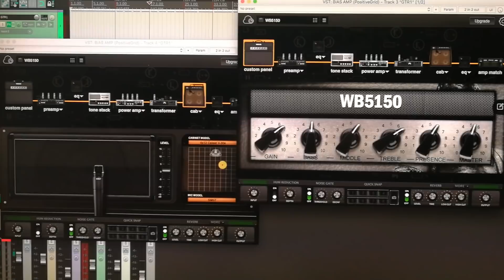1 рифф в 6 размерах (нестандартные музыкальные размеры)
Как будет звучать 1 гитарный рифф написанный под 4/4 и переделанный под нестандартные и нечетные музыкальные размеры? Музыкальный эксперимент с размерами.

Гитара:  Inspector Bandit
Усиление/Эффекты: BiAS AMP
Кабель: Humble-Bee Corona
Звуковая карта: Tascam US-4x4
Медиатор: DAW Man 3mm
-=ВНИМАНИЕ=-
Я не являюсь профессиональным музыкантом.
Игра на гитаре, как и данный канал, моё хобби.
В своих видео я лишь делюсь интересными для себя гитарными и музыкальными находками.
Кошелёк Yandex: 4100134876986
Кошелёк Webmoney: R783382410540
- Спасибо!